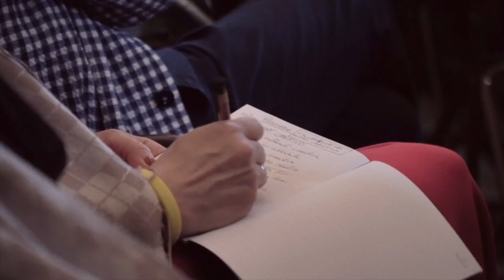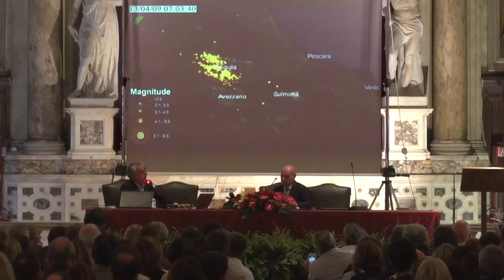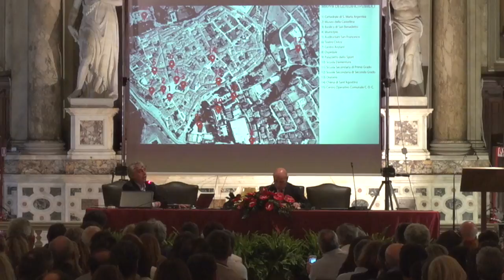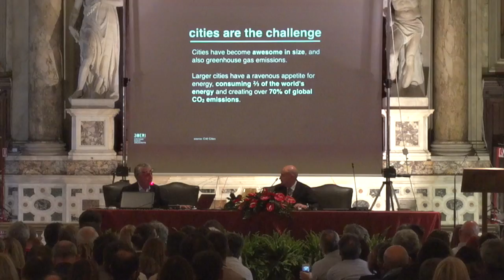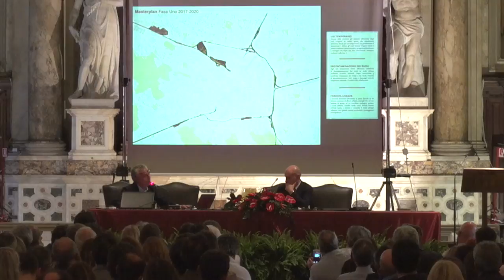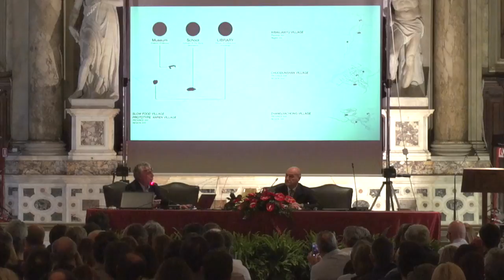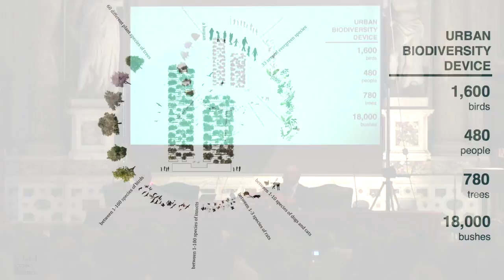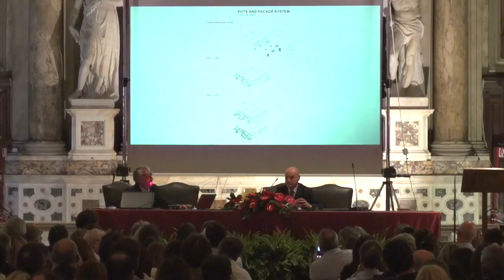Evento Oikos - Intervento arch. Boeri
"Architettura e Natura Vivente". Questo è stato l'entusiasmante intervento dell'arch. Stefano Boeri durante l'evento alla Scuola Grande di San Rocco a Venezia, lo scorso aprile. Siete pronti a riviverlo? Buona visione!